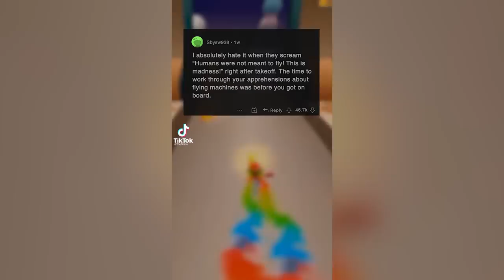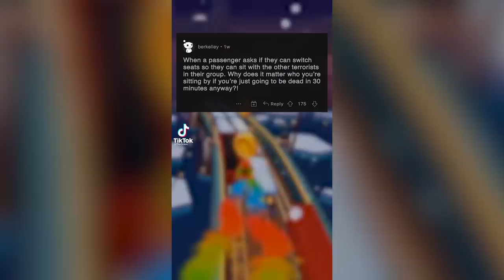Americans Explain Why They Prefer Gas Over Electric Cars